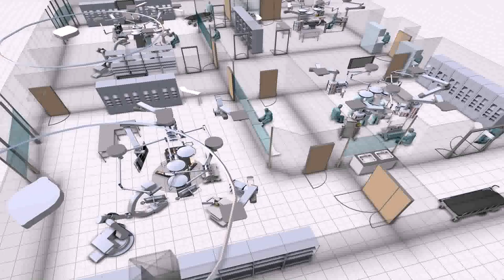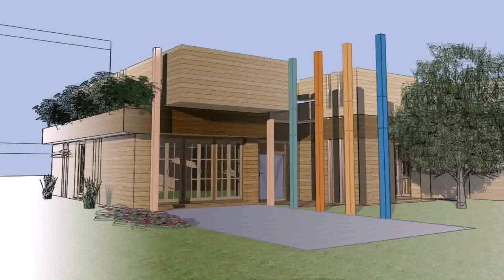Free Floor Plan Design Website (see description)